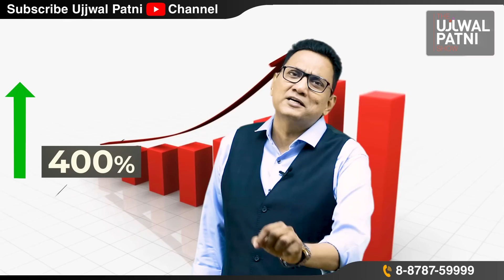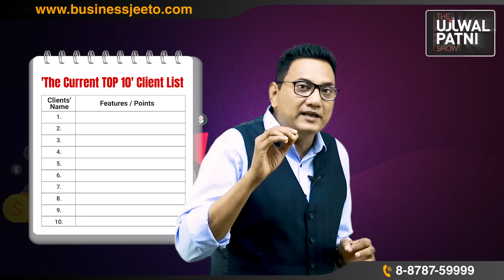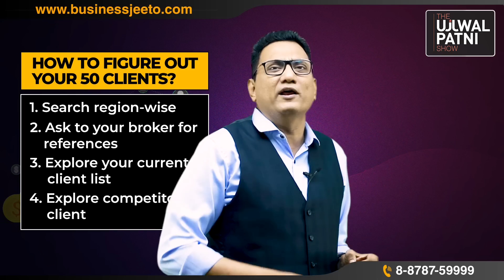नए कस्टमर कैसे लाएं | Get 50 dream customers | बिजनेस कई गुना बढ़ाएं | Ujjwal Patni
Join Business Audit

5,6 Aug l Delhi

For more details on the Upcoming program

Welcome to Dr Ujjwal Patni's channel, a hub of invaluable lessons on business and life, with over 6.5 million subscribers. Dr Ujjwal Patni, a business coach, top motivational speaker, and keynote speaker, is here to empower you on your entrepreneurial journey. In this thought-provoking video, he dives into the power of your 20 percent customers and how maximizing their potential can exponentially grow your business.

Discover the key to unlocking your business's true potential as Dr Ujjwal Patni unveils five proven strategies that, when implemented effectively, can skyrocket your business growth. Tap into the untapped potential within your existing customer base and explore innovative approaches to cultivate lasting relationships.

This video encompasses essential keywords such as business coach, top motivational speaker, top keynote speaker, motivation, small business, business courses, and how to grow your business. It serves as a comprehensive resource for entrepreneurs and individuals seeking actionable strategies to take their businesses to new heights.

For any queries or to embark on your business transformation journey, dial 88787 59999 and connect with our team. We are here to support you every step of the way.

Help us inspire others to achieve success by sharing this video with your network. Together, we can create a community of motivated individuals striving for excellence in their business endeavors. Don't forget to include relevant hashtags like BusinessGrowth SuccessStrategies EntrepreneurshipJourney to join the conversation and connect with like-minded individuals.

Join the Ujjwal Patni community today and unlock the full potential of your business.